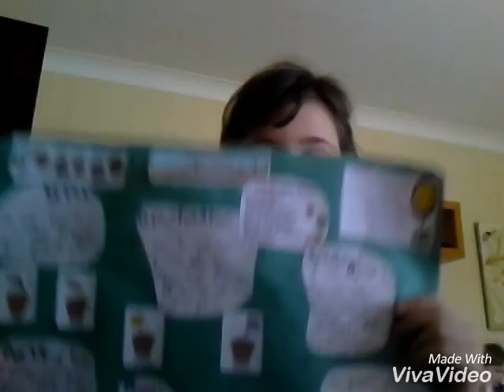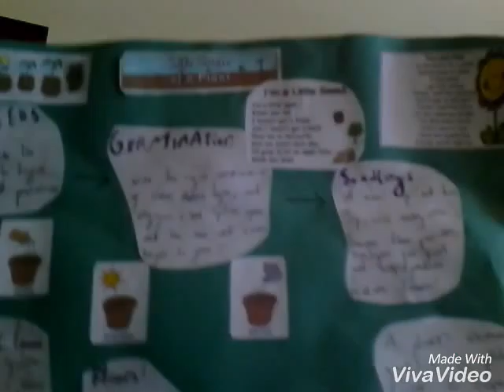Life cycle of a growing plant for everybody in class 9 also the public about plants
Facts about plants and how they grow into a flower and a poem at the end